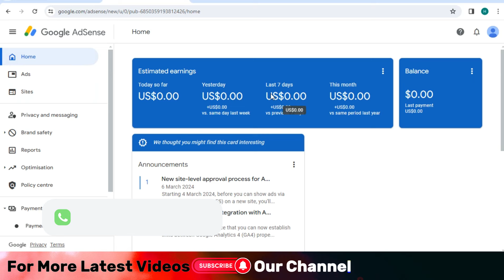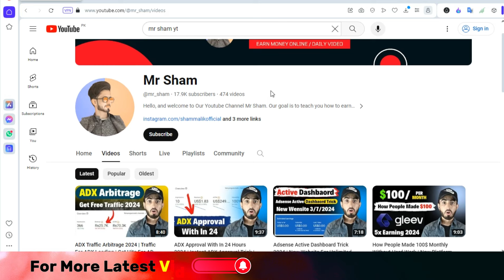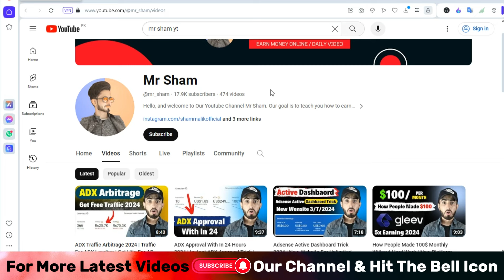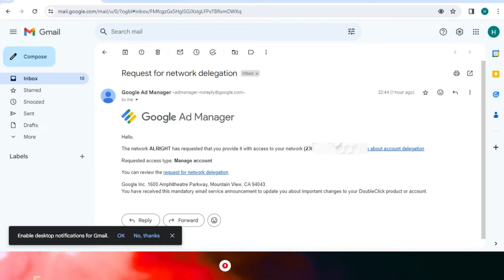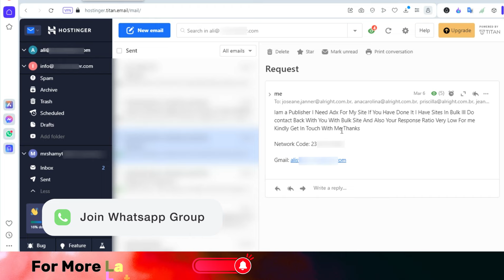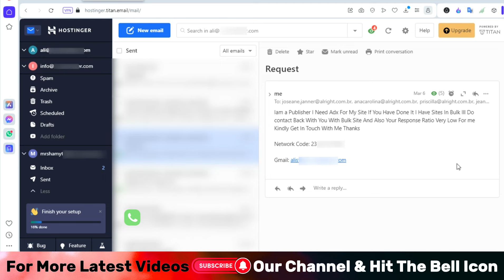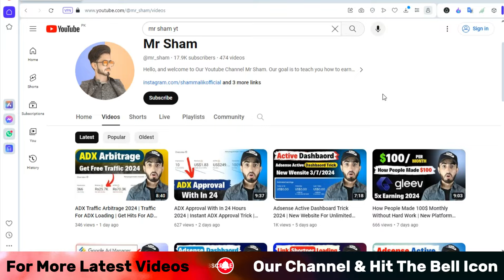Alright ADX Instant Approval Trick 2024 | Paid Method Free | Get Alright Instant Approval | Mr Sham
Discover the secret to getting instant approval for the Alright ADX network in 2024! I'll show you a paid method that you can use for free to get approved quickly. Watch now and get ready to monetize your website with Alright ads with the help of Mr Sham!

Incase If Group Link Not Working ♥️

Mr Sham